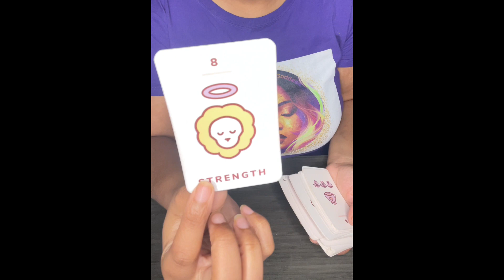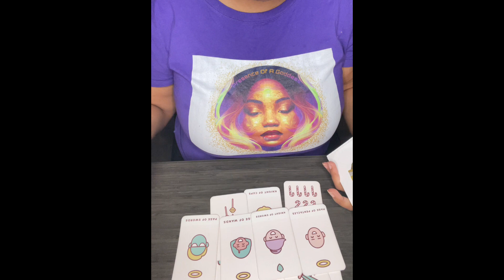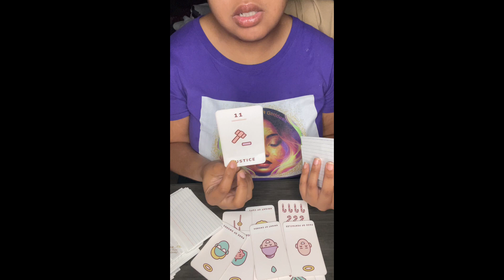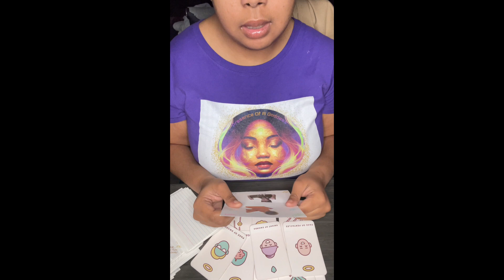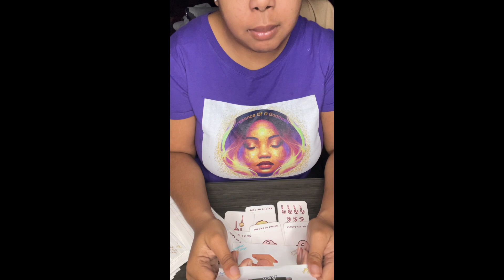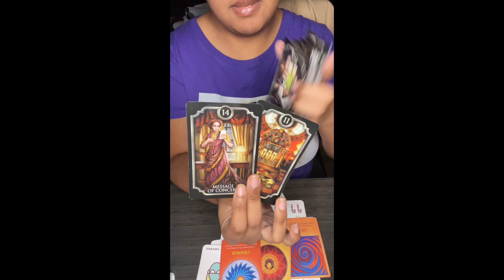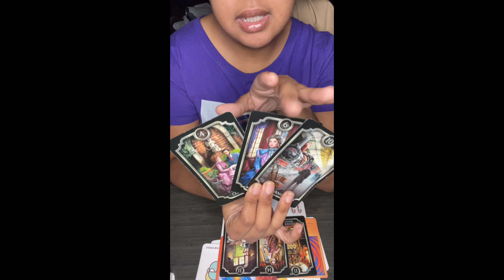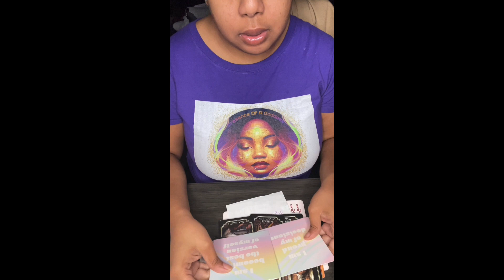Earth signs 🌍 ho3 friend 💄is obsessed with you 😵‍💫💯you’re the talk of the town 👀🗣️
$Thagoddessgalaxy1111